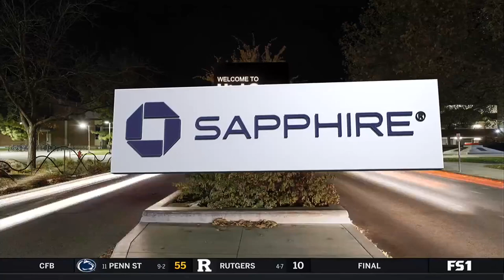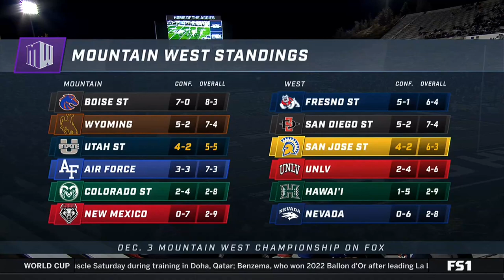NCAAF 2022 San Jose State at Utah State 1st Half